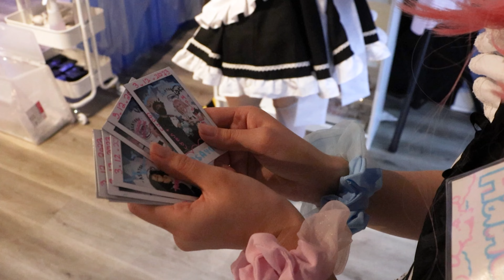☆Asayoru☆ WE'RE MOVING! & 2023 IndieGogo Campaign!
ASAYORU IS MOVING TO OUR OWN STANDALONE LOCATION!

We've are so excited to finally break the news to you all! We have sky high hopes for the future and hope you'll join us in creating a shining new story!
Not only will you get cool exclusive merchandise, but you will also be able to help us make interior design choices! Let's build our new home together~

Opening Animation: Kai @apokailipsis
Opening Jingle: @moonjelly0 on Twitter
Asayoru Maid Cafe is Los Angeles' only permanent maid cafe, aiming to bring the Akihabara Maid Cafe experience to LA! We provide a magical dining experience with Japanese-inspired cute food & desserts served on plates decorated with ketchup or choco syrup! We also cast magical spells to change the color of your drinks~! Enjoy live anisong performances on stage, and take unique souvenir polaroids with the maids that we hand-decorate for you on the spot!
With moe magic in our hearts, we hope to bring happiness to our mundane everyday life~